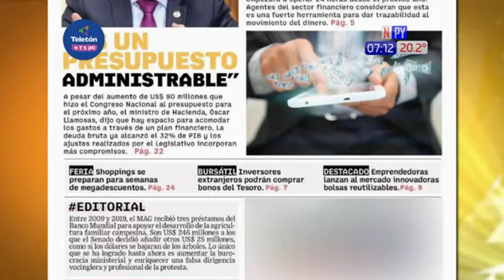Nuevo atraco a farmacia